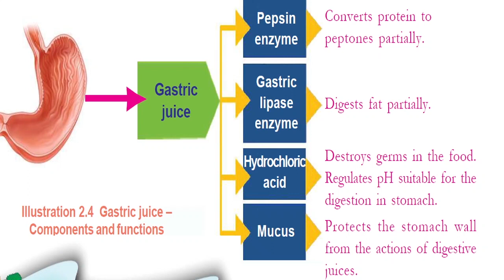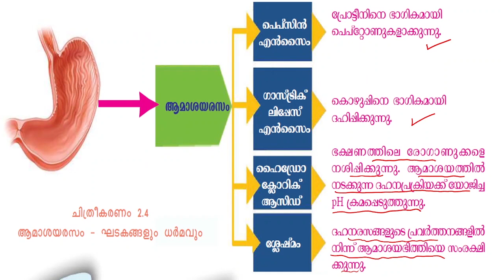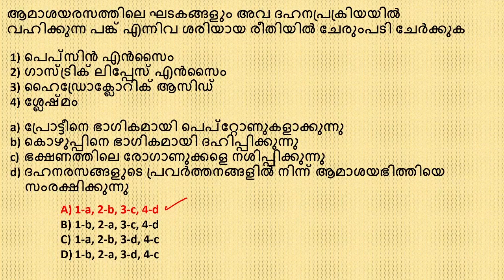SCERT Science Statement Type Questions -Part 23|ഒരു പ്രസ്താവന ചോദ്യവും അനുബന്ധ വിവരങ്ങളും|Kerala PSC